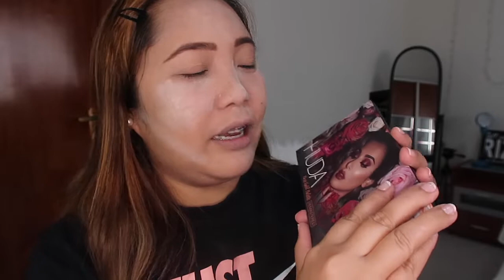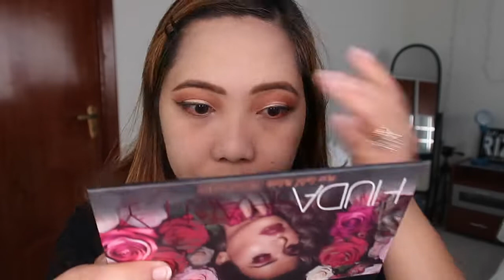FULL FACE OF MAKE UP USING EYESHADOW ONLY